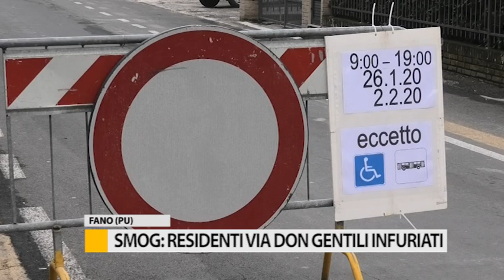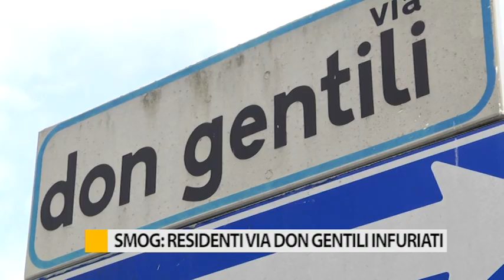Smog Fano, residenti Via Don Gentili infuriati annunciano azioni dimostrative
La prima domenica ecologica ha suscitato molte proteste e polemiche. Tra queste anche quelle dei residenti di Via Don Gentili per la grande affluenza di auto che hanno dovuto transitare in questa via a causa dei blocchi effettuati dal comune di Fano. Ora i residenti sono infuriati e annunciano azioni dimostrative